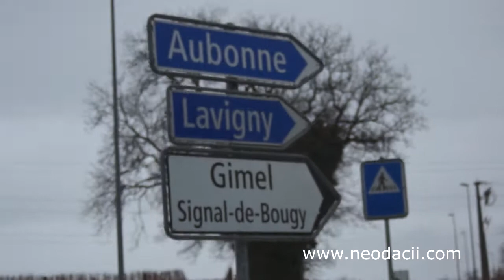10.12.2017 Elvetia, Aubonne: Ultima resedinta a regelui Mihai